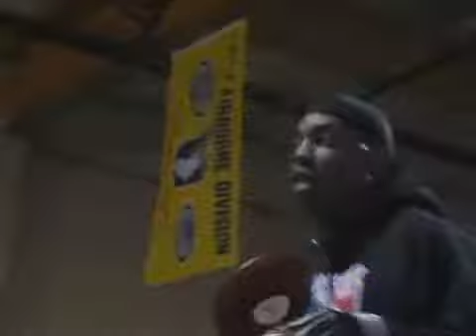Randy Couture Trains For UFC 68 Bout Against Tim Sylvia - MMA Weekly News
Randy Couture trains for his UFC 68 match up with Tim Sylvia.  Get more MMA and UFC news at the World's top MMA News